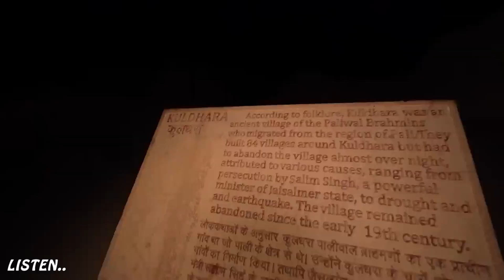KULDHARA - CURSED GHOST EPISODE 2 ரத்த காவு வாங்கிய KULDHARAவின் கொடூர ஆவிகள் | SIMPLY SARATH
WITCH FOREST 1,2,3,4,5,6
Gloomy hotel | Goa series | Russian Ghost | Part 1,2,3,4,5,6
Kuldhara - Cursed village THE END Part 1,2,3 |  சபிக்கப்பட்ட KULDHARAவில் பாதிக்கப்பட்ட SIMPLY SARATH  & FAYAZ
HIDE ALONE : GRAY WOLF VASU | SHARK SWAMI
DOOMED EMPIRE - EPISODE 1, 2, 3 & 4 | SIMPLY SARATHஐ தாக்க வந்த கொடூர ஆவி |RAHUL |JAGAN |AKASH
HAUNTED PANIC MALL - PART 1 | SIMPLY SARATH | RAHUL | BEING JAGAN | AKASH
EXPLORING JINN - CHAPTER 1, 2, 3 & 4 | SIMPLY SARATH | FAYAZ THAMIZHAN |RAHUL |JAGAN JINNஇன் வேட்டை
THE END: SIMPLY SARATH | SUHAIL VLOGGER | RAHUL |உடல் கருகி இறந்து போன கொடூர ஆவி
GOD WATCHER - PART 2 - SIMPLY SARATH | நடுக்காட்டில் பின்தொடர்ந்த கொடூர ஆவி | RAHUL THAMIZHAN | BEING JAGAN

GHOST ACTIVITIES EXPLAINED
Below are some of the popular uploads done by Sarath bro.
MYSTERY FACTORY CONCLUSION:
SKILLFUL PSYCHO
DO OR DIE -PART 2
HELL OFFICE
DO OR DIE !!
EVIL MILL
THIGIL THEATRE
MATTER HOUSE
FIRE FACTORY
PSYCHO HOUSE
HAUNTED 1980's THEATRE
EXPLORING JINN - EPISODE 2
DANGEROUS DEMON COLLEGE
WE WENT TO VADAKAN'S FACTORY
WE WENT TO SPOOKY SCHOOL
WE WENT TO HORROR HOUSE
THIS APARTMENT IS HAUNTED
THIS IS SCARY !
HE IS POSSESSED
EXPLORING JINN - EPISODE 1
PSYCHO RETURNS
HORRIFYING HIGH SCHOOL (Extremely scary)
TERRIFYING DOLL RITUAL
PEI FORT
LIGHTS OUT CHALLENGE !
CREEPY GIRLS HOSTEL 2
MYSTERY FACTORY - 2
DEMONTE COLONY GHOST TALKED WITH US
MYSTERY FACTORY
VADAKANS ATTACKED US !
ARANMANAI - THE CONCLUSION Followup video
JINN ATTACKED US!
CREEPY GIRL'S HOSTEL
K.G.F - TREASURE HUNT
WE WENT AGAIN (IT FOLLOWS PART 2)
KARILATTU LUPPAM Live ghost hunting
IT FOLLOWS - SIMPLY SARATH
LATEST HAUNTED BUILDING Ghost Hunt Went Wrong
FEAR FACTORY-UNSOLVED (PART 2)
"FEAR FACTOR(Y)"
YAAR IVAN (யார் இவன்)
FRENCH CASTLE This Ghost Hunt Terrified Us
BOYS HOSTEL Ghost Answered My Question(Extremely Scary)
ARANMANAI - THE ENDPranking Simply Sarath & Being Jagan (Gift Prank Gone Wrong)
simply sarath family,
simply sarath fans,
simply sarath ghost app,
simply sarath ghost videos tamil new,
simply sarath gin,
simply sarath ghost game,
simply sarath games,
simply sarath hosur,
simply sarath karikattukuppam video,
simply sarath karikattukuppam,
simply sarath kalpalli cemetery,
karikattukuppam ghost simply sarath,

THE SHADOW GIRL SHE IS EVERYWHERE | GRAY WOLF VASU | GHOST ACTIVITIIES EXPLAINED
THE SHADOW GIRL FOLLOWING US
Terrifying encounter at abandoned mental hospital
ABANDONED FACTORY - PART 1
ABANDONED FACTORY - PART 2
HAUNTED APARTMENT PART 2
HAUNTED APARTMENT - PART 1
WE GOT STUCK THERE -PART 3 GRAY WOLF VASU
gray wolf vasu video